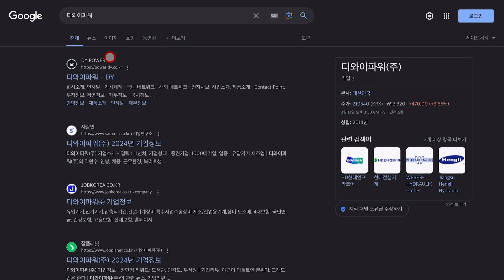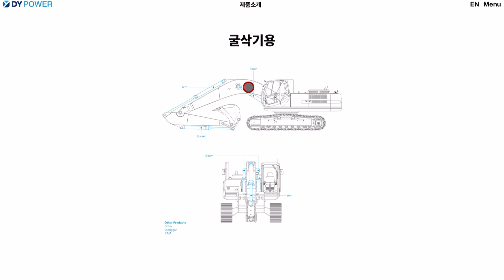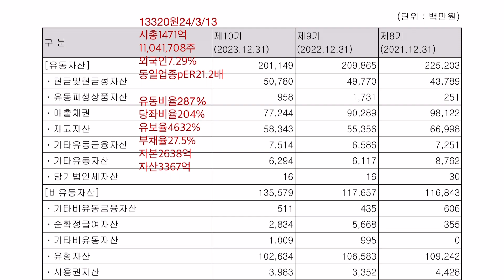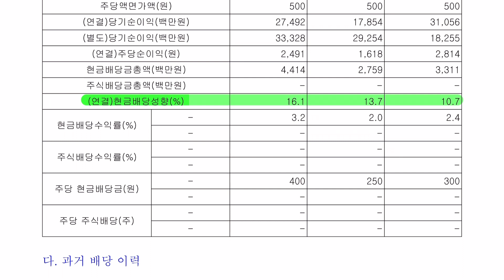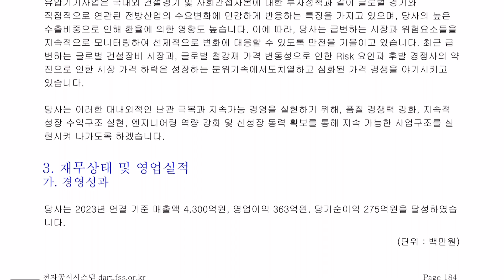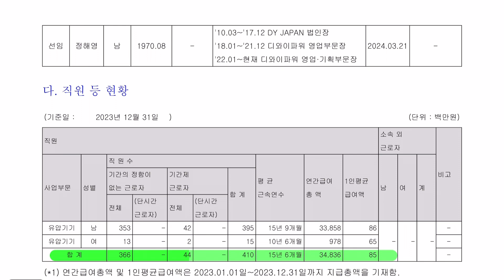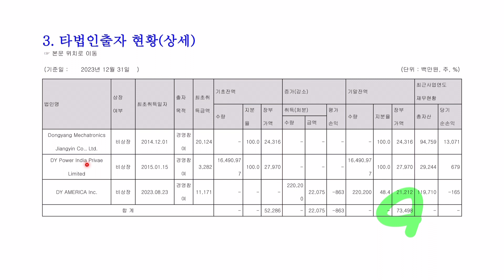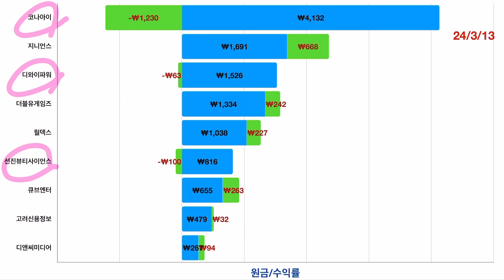23년 디와이파워 실적확인